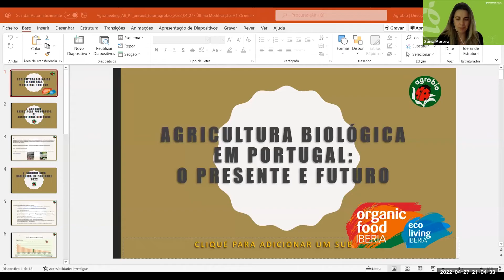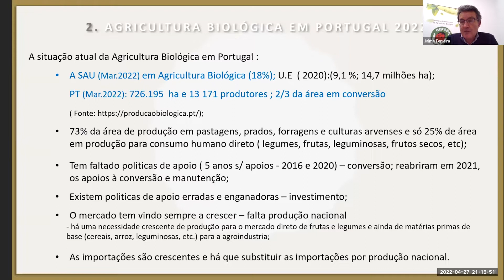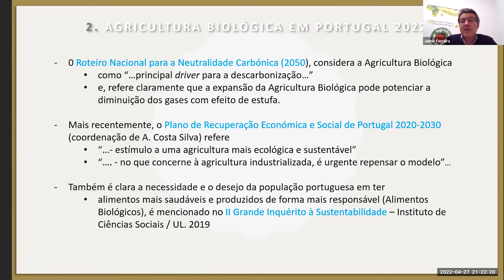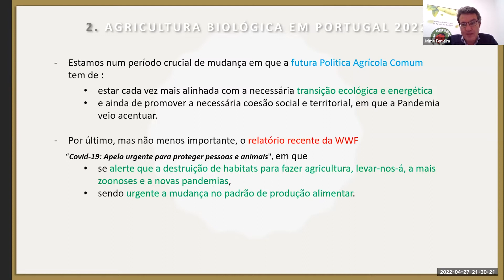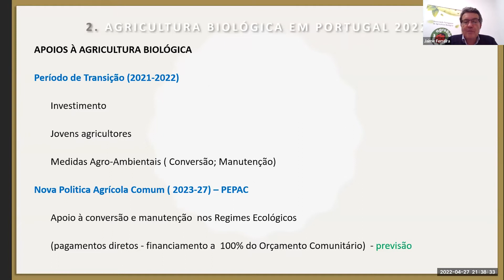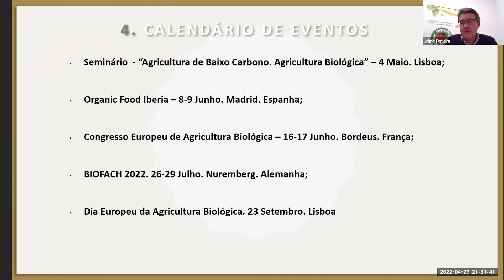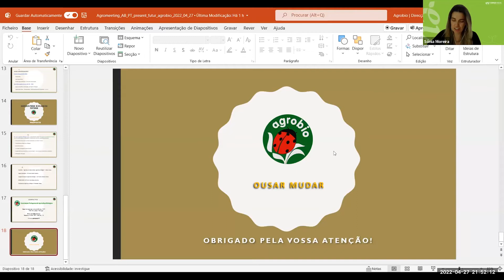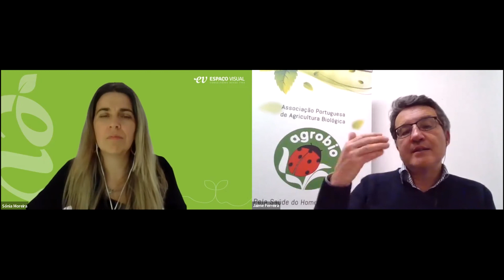Agromeetings - A Agricultura Biológica em Portugal - O Presente e Futuro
Agromeetings sobre "A Agricultura Biológica em Portugal - O Presente e Futuro", com o orador convidado Jaime Ferreira, Presidente da Direção da AGROBIO.

Jaime Ferreira é licenciado em Engenharia Florestal pela UTAD, pós-graduado em  Produção Agrícola Tropical pelo ISA e pós graduado em Agricultura Biológica pela Escola Superior Agrária de Coimbra. Ao longo da sua vida profissional já exerceu vários cargos como Técnico Superior do Instituto da Conservação da Natureza e Florestas e Director Técnico da empresa Parques de Sintra – Monte da Lua, S.A. Foi membro da Direcção da Liga dos Amigos do Jardim Botânico Tropical e desde 2021 é Vice-Presidente da CNJAP - Confederação Nacional de Jovens Agricultores e Desenvolvimento Rural e membro da Direcção da CPADA – Confederação Portuguesa das Associações de Defesa do Ambiente. Atualmente exerce funções como Presidente da Direcção da AGROBIO - Associação Portuguesa Agricultura Biológica, Presidente da Direcção da FPBIO - Federação Portuguesa de Agricultura Biológica e Presidente da Direcção da AGRICOOP BIO.